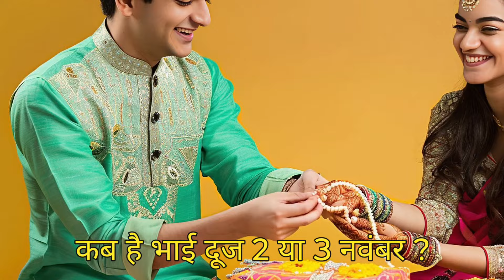भैया दूज कब है 2 या 3 नवम्बर | Bhai dooj 2024 date time | Bhaiya dooj muhurat 2024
Bhai Dooj Kitni Tarikh Ko Hai 2024 | Bhai Dooj Puja Muhurat 2024 Date Time | भाईदूज कब है 2024 में

भाईदूज कब है भैयादूज कब है 2024 में भाईदूज 2024 में कब है भाईदूज किस दिन है भाईदूज कितनी तारीख को है भैयादूज की कहानी भैयादूज कब का है भैयादूज 2024 डेट टाइम कार्तिक भैयादूज कब है भाई टीका कब है भातृ द्वितीय कब है याम द्वितीय कितनी तारीख को है यम द्वितीय पूजा विधि भाईदूज क्यों मनाते है भाईदूज की कहानी भाईदूज कैसे मनाया जाता है भाईदूज व्रत कथा भाईदूज पूजा विधि भाईदूज नियम यम द्वितीय पूजा विधि भाई दूज 2024 भाई दूज पर्व दीपावली भाईदूज पूजा विधि भाई दूज पूजा विधि भाई दूज का महत्व भाई दूज शुभ तिथि 2024 भाई दूज के दिन क्या करे क्या ना करे भाई दूज कथा भाई दूज कहानी यम द्वितीया कहानी भाईदूज के दिन दिवाली भाईदूज कब है दिवाली 2024 में कब है दिवाली कब की है गोवर्धन पूजा कब है भाईदूज किस दिन है भाईदूज के दिन क्या करे क्या न करे भाईदूज के दिन तिलक का शुभ मुहूर्त क्या है भाईदूज की पूजा विधि क्या है भाईदूज तिलक सामग्री भाईदूज पूजन सामग्री भाईदूज 2024 का शुभ मुहूर्त भाईदूज 2024 में कब पड़ेगा भाईदूज 2024 में किस तारीख को पड़ेगा भाईदूज 2024 में कितनी तारीख को पड़ेगा दिवाली कितनी तारीख की है गोवर्धन पूजा कब है भाईदूज कब मनाया जाएगा यम द्वितीया कब है अन्नकूट कब है 2024 भाईदूज के दिन क्या करें क्या न करें |